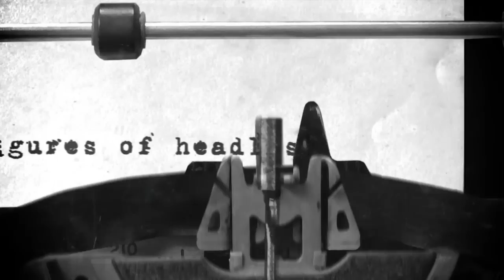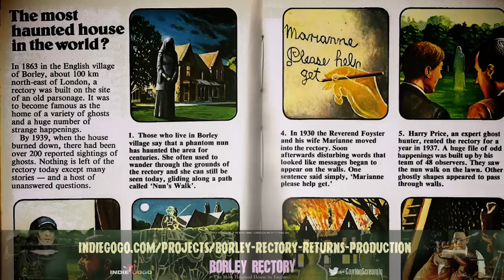Borley Rectory Indiegogo Campaign 2014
Help Carrion Films raise the remaining production budget to make an animated documentary about  'BORLEY RECTORY' - the true story of the infamous 'most haunted house in England', starring Reece Shearsmith, Jonathan Rigby, Steve Furst and Julian Sands.